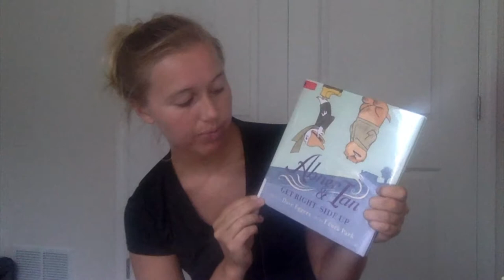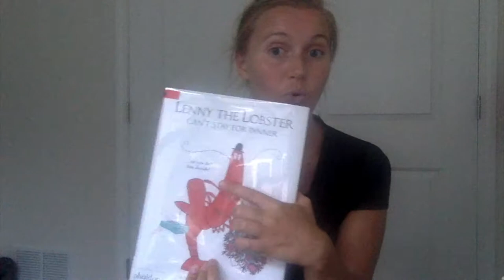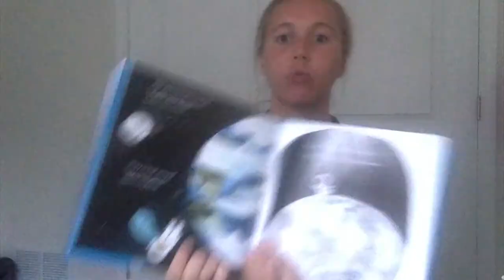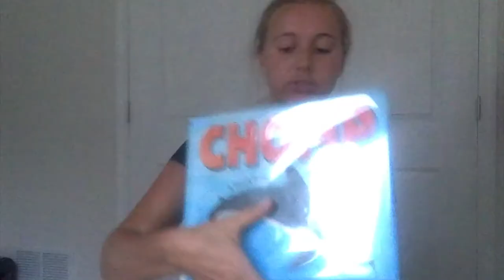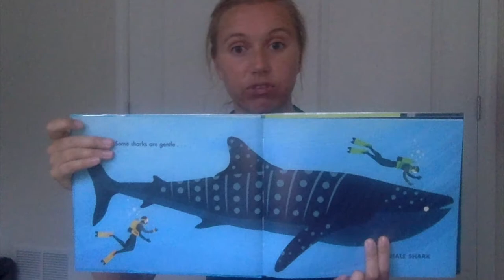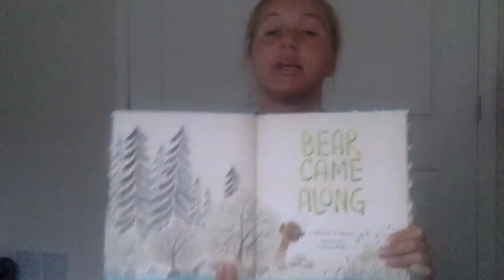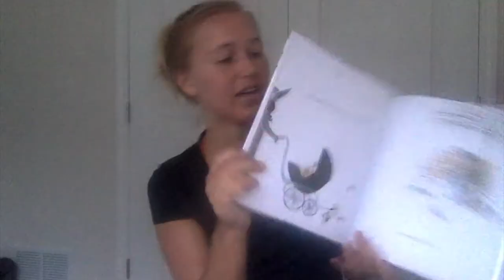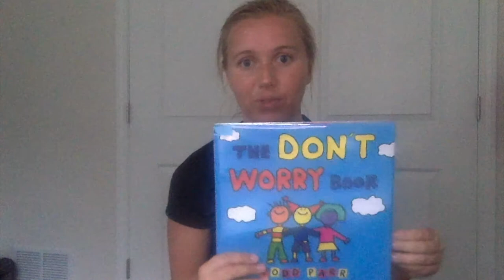New Books for Infants, Toddlers, and Preschoolers!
Check out these really amazing picture books that your kids will fall in love with! (You'll fall in love with them too!)

Abner & Ian Get Right-Side Up by Dave Eggers
Lenny the Lobster Can't Stay for Dinner by Finn Buckley
Where's the Astronaut? by Ingela P. Arrhenius
Nerdy Babies: Space by Emmy Kastner
B is for Baby by Atinuke
Noni the Pony Rescues a Joey by Alison Lester
Chomp: A Shark Romp by Michael Paul
Bruno the Standing Cat by Nadine Robert & Jean Jullien
Holy Squawkamole! Little Red Hen Makes Guacamole by Susan Wood
Unicorn Day by Diane Murray
Bear Came Along by Richard T. Morris
Unicorn is Maybe Not So Great After All by Bob Shea
Dogs and their People by Anne Lambert
The Don't Worry Book by Todd Parr